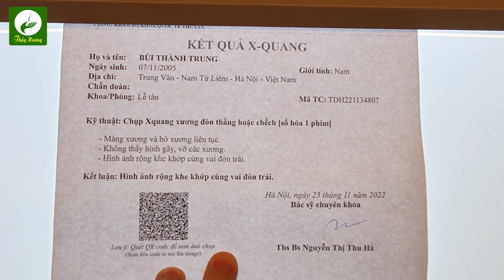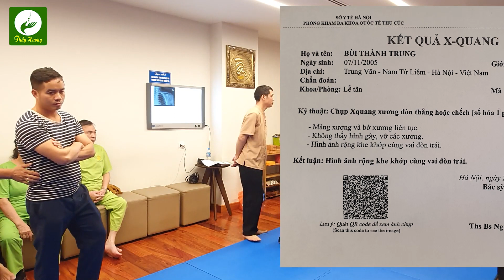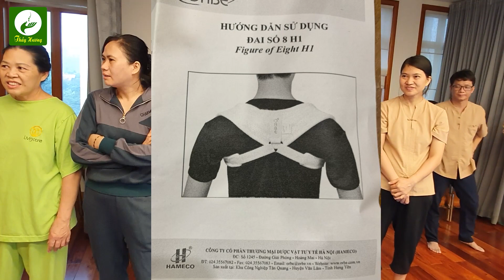TRẬT KHỚP CÙNG ĐÒN VAI bằng Y VÕ TRẬT ĐẢ - Shoulder dislocation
Bạn học sinh này bị trật khớp cùng đòn vai, một sự cố cũng nhiều người gặp phải. Các bác sĩ điều trị hơn một tháng bằng cách cho bạn đeo nhiều loại đai khác nhau để chữa nhưng kết quả không khả quan. Sau khi xem kênh Youtube này, mẹ cậu đã đưa đến gặp tôi và tôi đã nắn trật khớp cùng đòn vai thành công bằng y võ trật đả cho cậu chỉ sau mấy phút.

Tôi là Nguyễn Ngọc Hương (Master Hương) đã có hơn 10 năm dạy và chữa bệnh bằng phương pháp Tác động cột sống do cố Lương Y Nguyễn Tham Tán sáng lập. Phương pháp Tác động cột sống không dùng thuốc có thể chữa được rất nhiều bệnh từ mất ngủ, thoát vị đĩa đệm, thần kinh tọa, đau xương khớp, đau vai gáy, tê bì chân tay, đến mất sữa sau sinh, đau bụng kinh…
Tôi sẽ chia sẻ cho các bạn cách chữa các bệnh thông thường qua các clip chữa bệnh thực tế và bài giảng mới nhất trên kênh này. Để theo dõi một loạt các clip chữa bệnh xương khớp, thoát vị đĩa đệm l4 l5, đau vai, mỏi cổ và nhiều bệnh khác nữa, các bạn hãy đăng ký kênh của tôi tại
THẦY HƯƠNG / MASTER HUONG
►Tel/Zalo: 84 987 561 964
Bất cứ có gì chưa hiểu rõ, thắc mắc bạn hãy để ở khung bình luận, tôi sẽ hồi đáp trong 24 giờ.